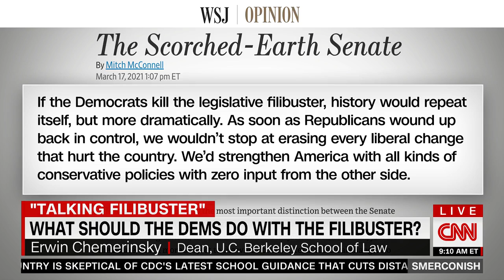SMERCONISH WHAT TO DO ABOUT THE FILIBUSTER 03 20 2021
GET RID OF IT!!!  A TALKING ONE WON'T BE GOOD ENOUGH...